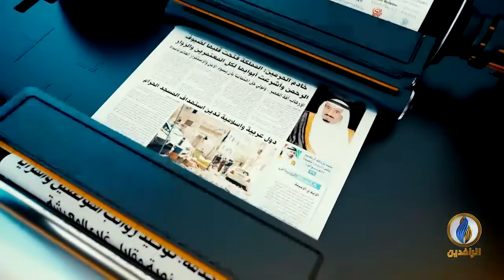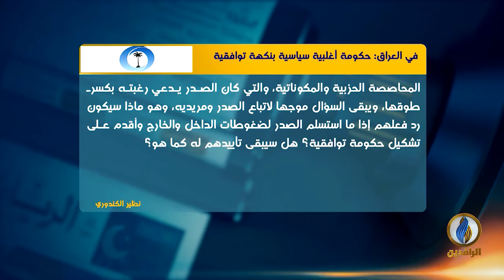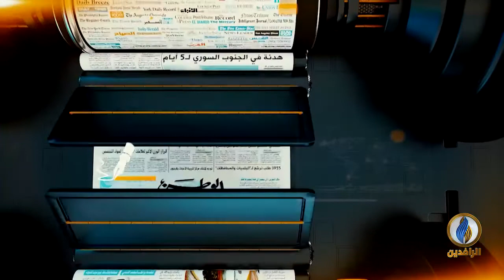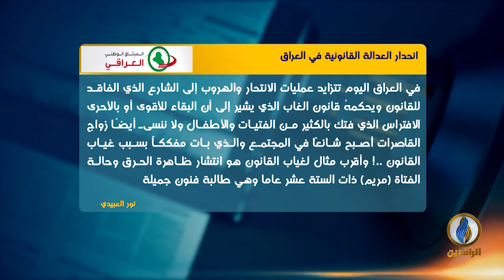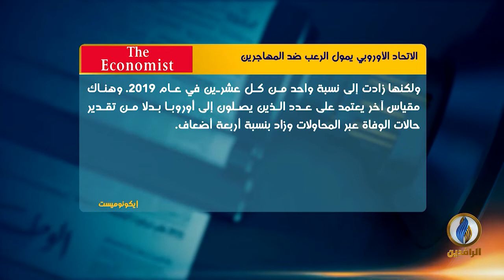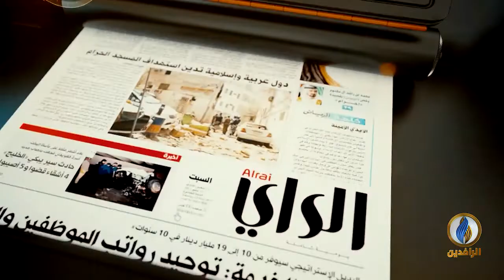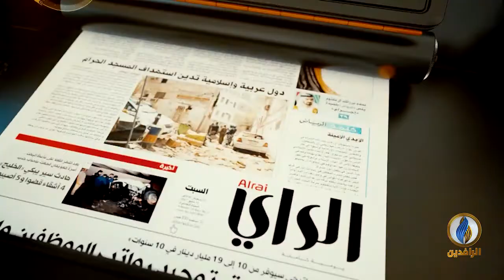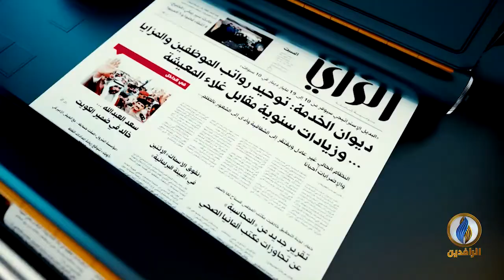صدى_الأقلام | 13 - 1 - 2022